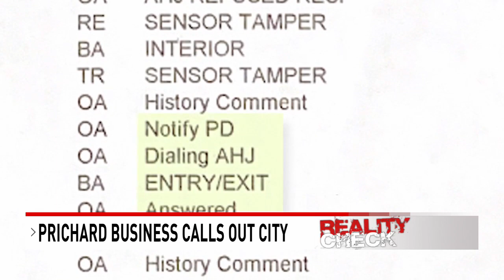Prichard business set on fire calls out city - NBC 15 WPMI